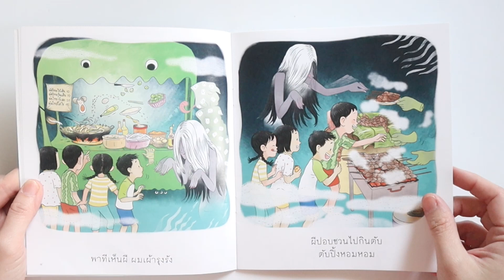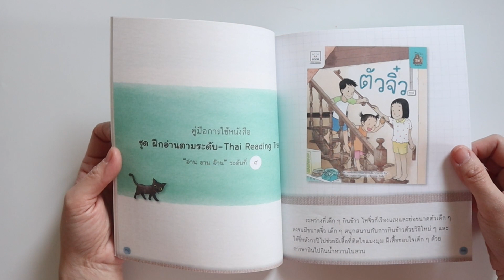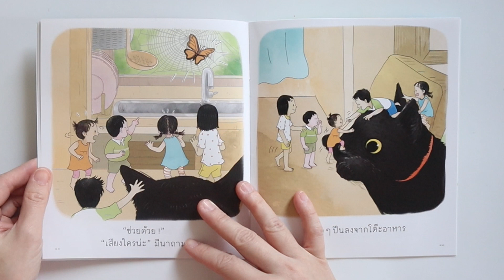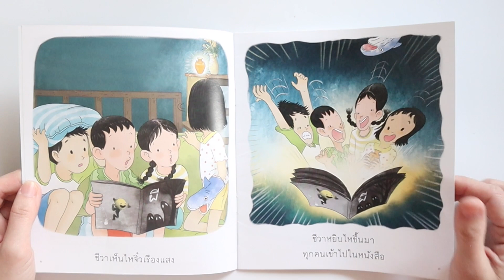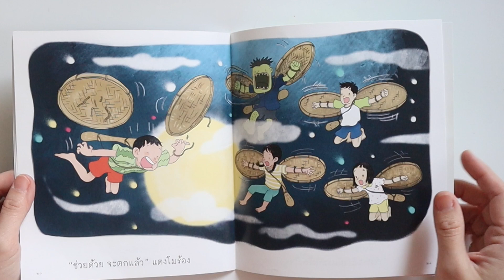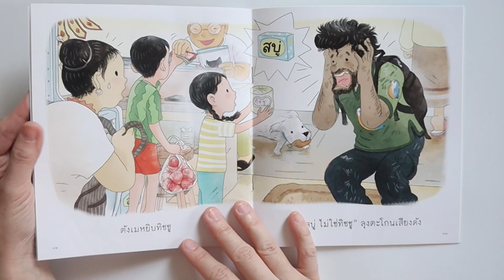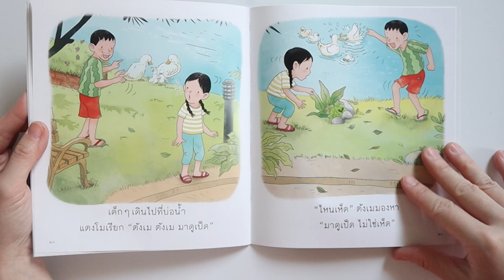อ่าน อ๊าน อ่าน 4 | หนังสือหัดอ่าน | รีวิวหนังสือเด็ก EP. 743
หนังสือหัดอ่านสำหรับเด็ก ที่ออกแบบมาให้เรื่องราวสนุกสนาน ใช้คำสั้นๆ
ในการนำเสนอ ภาพที่วาด สอดคล้องกับเรื่องราวที่เขียนใต้ภาพ เด็กๆ
จะได้มีความรู้สึกประสบความสำเร็จในการอ่าน

ดูรีวิวระดับอื่นได้ที่

Page คุณแม่ลูก 2 ที่ไม่สามารถหยุดซื้อหนังสือเข้าบ้านได้ จนหนังสือเต็มบ้าน และอยากแบ่งปันให้เพื่อนๆ ได้เห็นหนังสือก่อนตัดสินใจซื้อ เวลา shop online จะได้เห็นหนังสือแค่บ้างหน้า เวลาไปซื้อที่ร้านหนังสือ ก็ไม่ได้โปรโมชั่นลดราคา เลยอยากรีวิวหนังสือ ที่ดี และสนุกแนะนำให้คุณพ่อคุณแม่